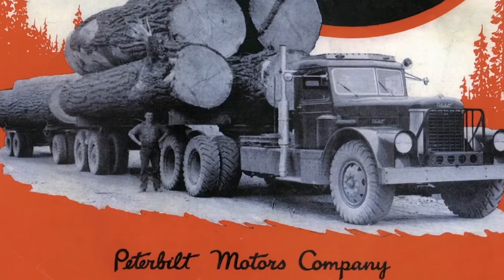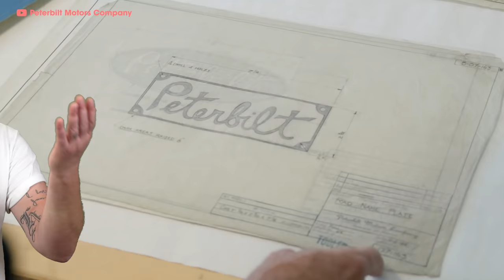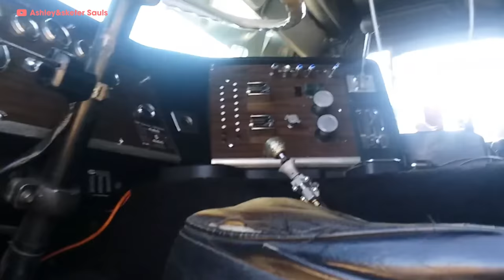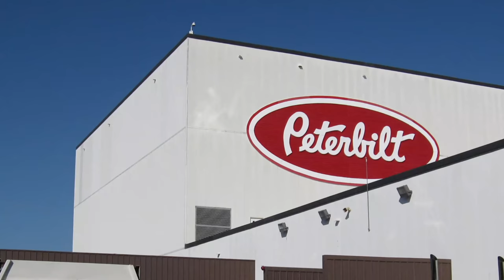PETERBILT - Everything You Need to Know | Up to Speed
Thanks to NOS Energy Drink for partnering with Donut and Up to Speed! To find out more about NOS Energy Drink or locations near you to pick up a can, go

Some would say they helped build America, definitely made truckers look cool, and they gave Optimus Prime his sexy body. They transport, they do semi truck pulls, they roll coal, and they're the mack daddy of truck racing. This is the story of Peterbilt!